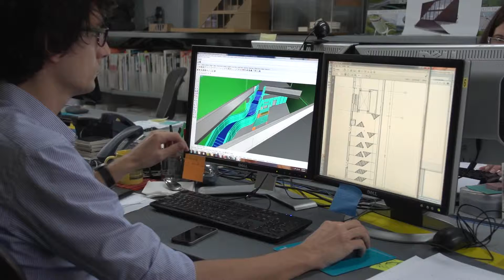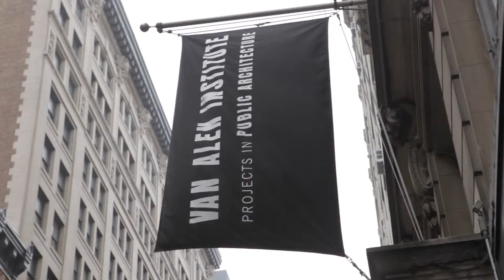LOT EK FINAL REV 9/6